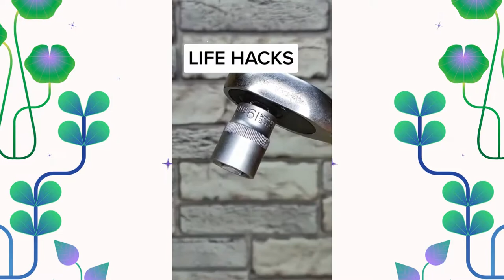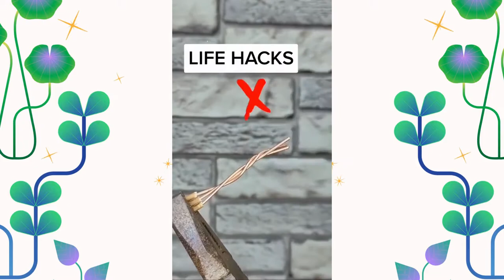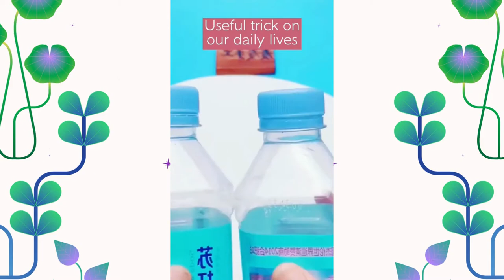58 LIFE HACK, YANG HARUS ANDA COBA ‼️✅ SEBELUM MATI...⚠️⚠️⚠️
kompilasi 58 video life hacks, yang harus anda coba sebelum mati. semoga bermanfaat dan anda terhibur